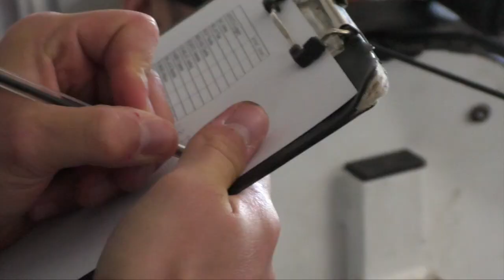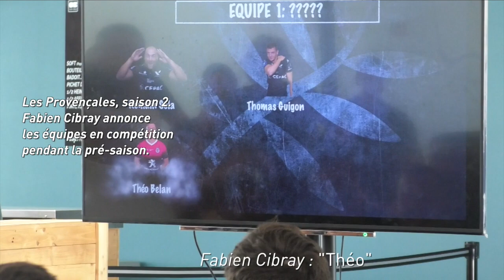C'était la rentrée !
Petit-déjeuner, tests physiques, remise des dotations, premiers échanges de ballons... Revivez, en immersion, la journée de rentrée de Provence Rugby version 2020/2021 !